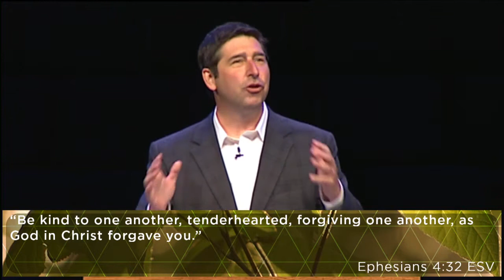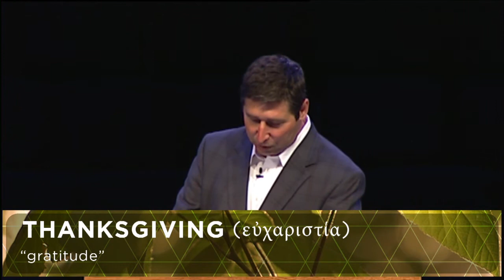Observable Reasonableness and Dependent Prayer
If we are going to stand firm we have to know how to conduct ourselves Philippians 1:27 says, “Conduct yourselves in a manner worthy of the gospel…” In this message from Tim Armstrong, we learn some lessons on how to conduct ourselves and how to stand firm through prayer.